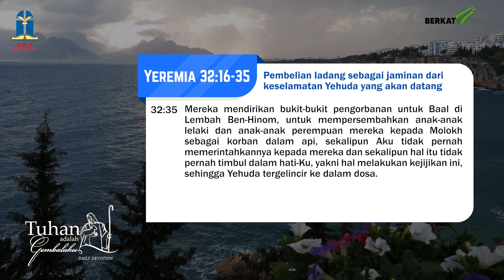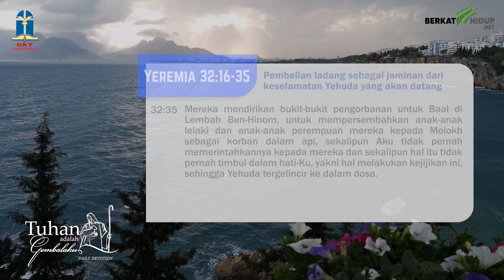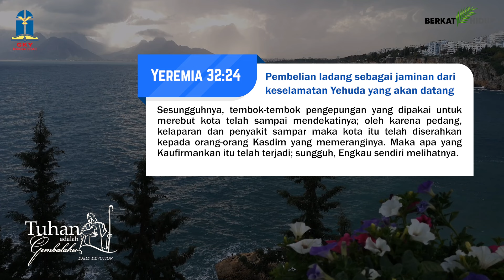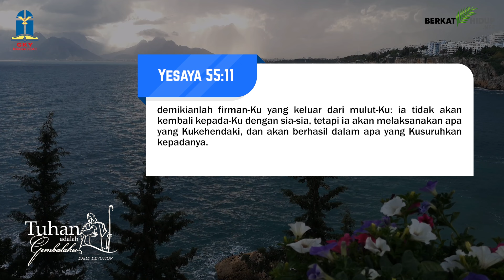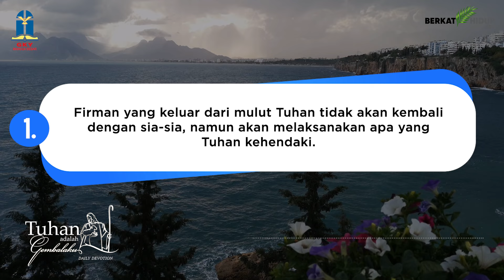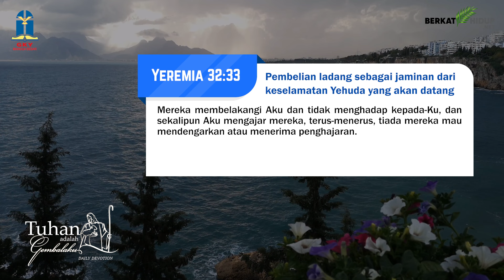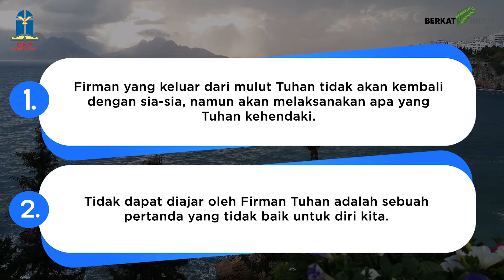Tuhan Adalah Gembalaku #1408 - Pembelian ladang sebagai jaminan dari keselamatan Yehuda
Yeremia 32:16-35
Pembelian ladang sebagai jaminan dari keselamatan Yehuda yang akan datang (part 2)

* Mereka tidak melakukan segala apa yang Kauperintahkan kepada mereka. Sebab itu Engkau melimpahkan kepada mereka segala malapetaka ini. Maka apa yang Kaufirmankan itu telah terjadi.

* Firman Tuhan adalah ya dan amin, berkuasa dan berotoritas karena keluar dari Tuhan sendiri. Sebagaimana Tuhan yang berotoritas dan berkuasa, demikian juga firman-Nya.

FirmanNya: Ya & Amin